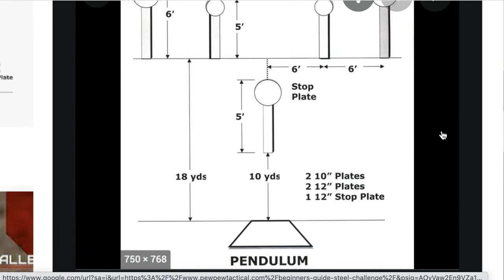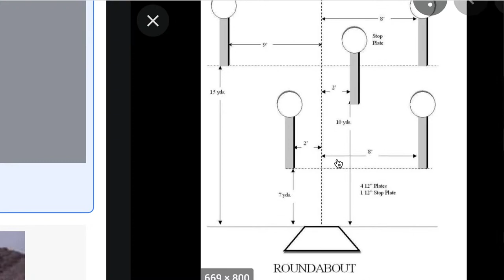Conners is Back! Scotland Special -24/6/21 Live Stream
Join Callum and Conner for the English Shooting live stream talking about all the past weeks shooting news and topics! Enjoy!

- EnglishShooting.org